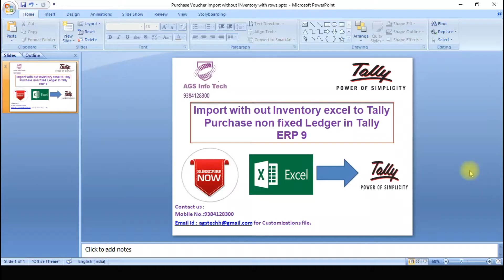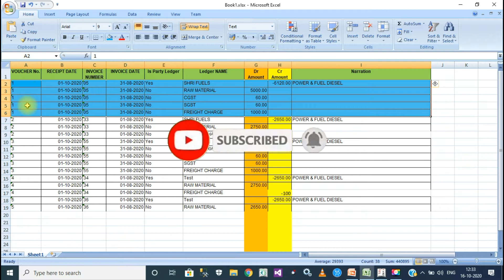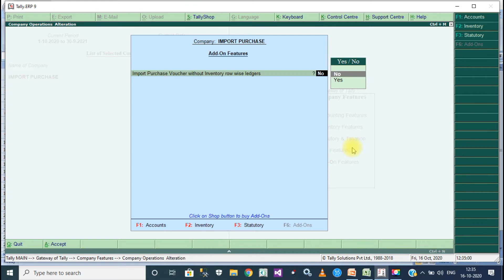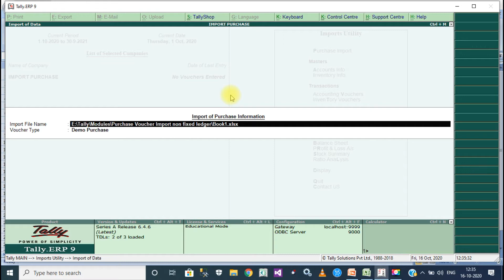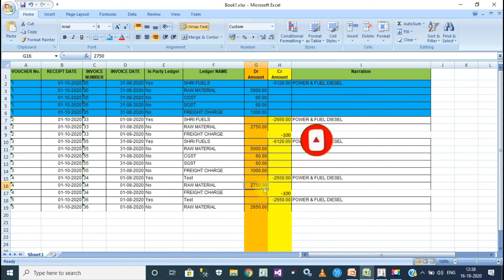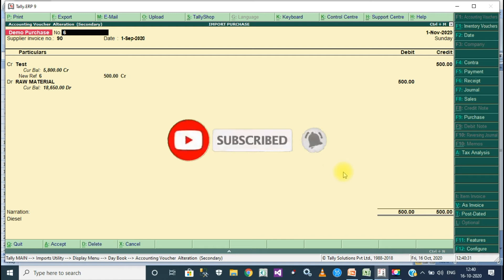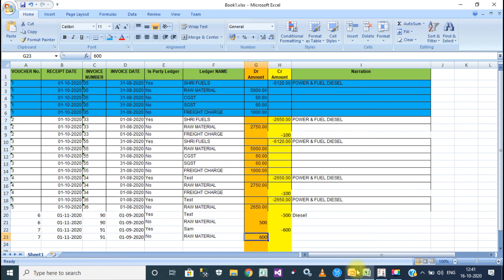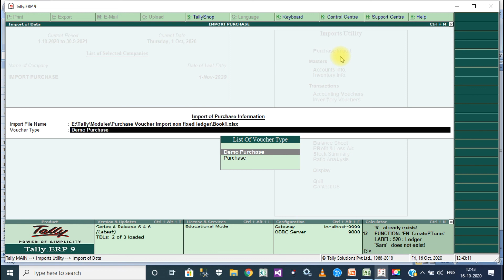Excel To Tally Purchase Import With out Inventory and Not fixed Ledger in Tally ERP 9 Tally Prime Co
6. How to Add Seal & Signature in Tally ERP 9 Default voucher type Sales, Delivery Note,Sales Order etc
25. How To Break Or Reset or Forgot Or Crack Tally Data Password to Recover Tally ERP 9

36. How to Enable TCS And Update TCS On stock item master Tally ERP 9 Tally Prime Coming Soon...
40. Marginal Reports for Customer Stock Item Stock Group wise Profitability in Tally ERP 9 Tally Prime

Sales invoice PDF whatsapp
WHATSAPP IN TALLY
WOW Automatic SMS Send from Tally.ERP9 about Sales, Purchase, Receipt, Payments,Outstanding,